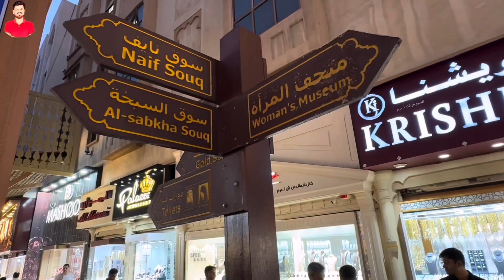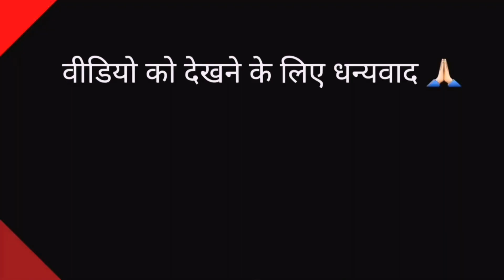Must visit places in Deira | Top things to do in Deira Dubai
must visit places in Deira, Dubai.
Discover the hidden gems and iconic landmarks that make this vibrant neighborhood a top destination for travelers. From the bustling streets of the Gold Souk to the enchanting aromas of the Spice Souk, we will explore the rich cultural heritage and vibrant atmosphere that Deira has to offer. Get ready to immerse yourself in the sights, sounds, and flavors of this captivating district. Don't miss out on this virtual journey that will leave you longing to experience Deira's charm in person.